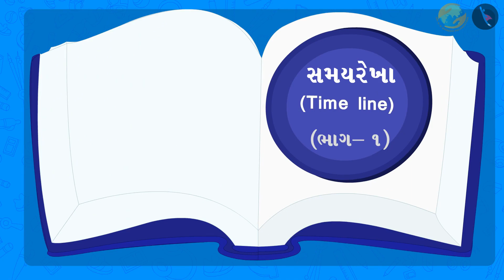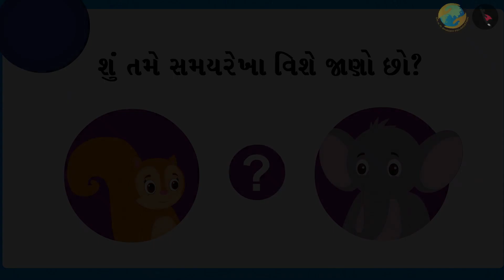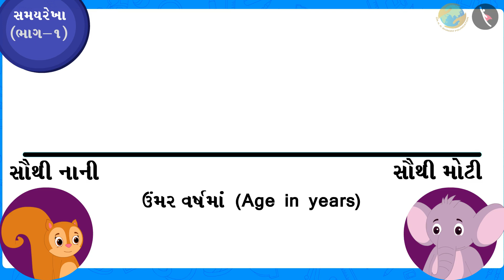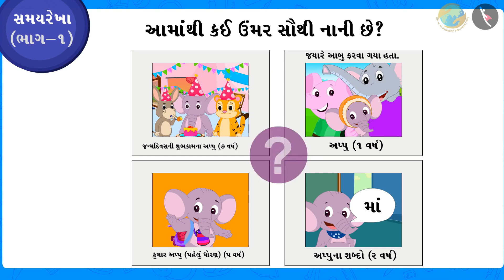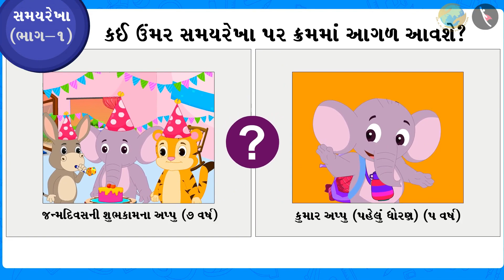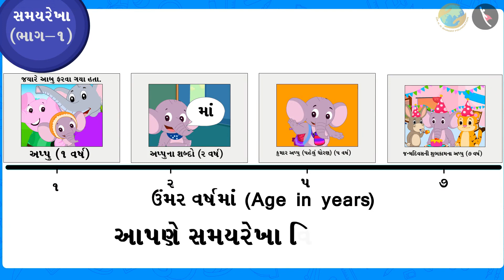સમયરેખા | ભાગ ૧/૨ | પ્રકરણ ૭ | ધોરણ ૩ | ગણિત | સમય વહી જાય છે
સમયરેખા | ભાગ ૧/૨ | પ્રકરણ ૭ | ધોરણ ૩ | ગણિત | સમય વહી જાય છે | સમયરેખા | ધોરણ III | GCERT | સમય અને કેલેન્ડર

Sequence the events chronologically | Time Goes on | Grade III | GCERT | Time & Calendar

In this video, we will introduce the concept of Sequence the events chronologically.

સમય વહી જાય છે About TicTac Learn - We firmly believe that education is the greatest equalizer of all!
drkrsf
krsf videos
ttl guj
ttl videos
TTL